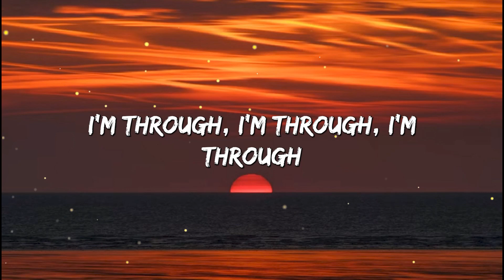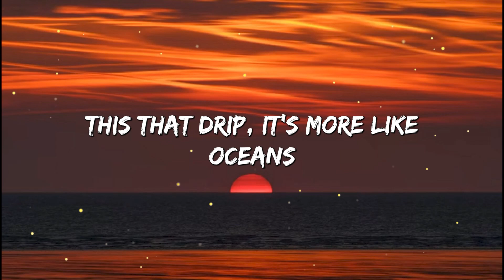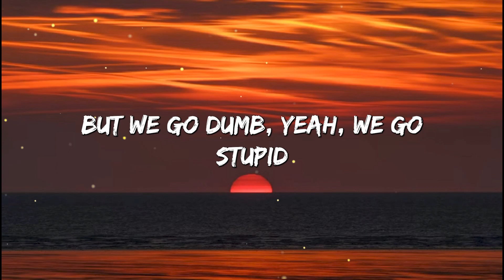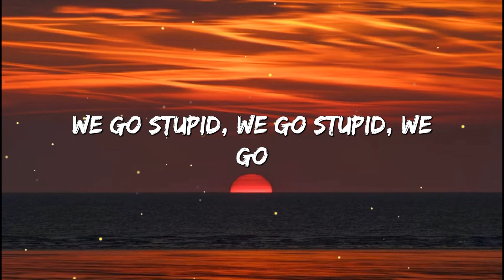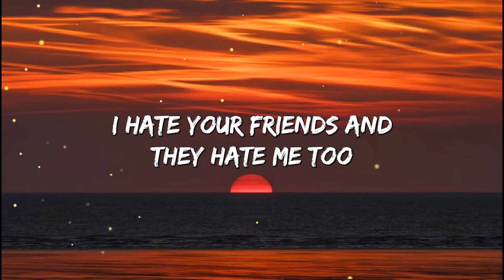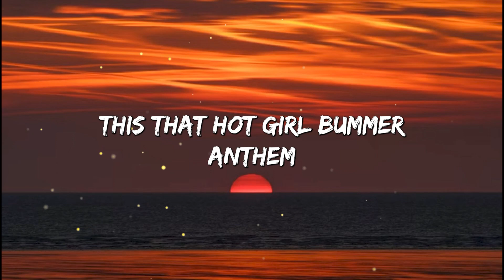Blackbear - Hot Girl Bummer (Lyrics)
[Intro]
Fuck you, and you, and you
I'm through, I'm through, I'm through

[Verse 1]
This that throw up in your Birkin bag
Hook up with someone random
This that social awkward suicide
That buy your lips and buy your likes
I swear she had a man
But shit hit different when it's Thursday night

[Pre-Chorus]
That college dropout music
Every day leg day, she be too thick
This that 10K on the table
Just so we can be secluded
And the vodka came diluted
One more line, I'm superhuman

[Verse 2]
This that hot girl bummer two-step
They can't box me in, I'm too left
This that drip, it's more like oceans
They can't fit me in a Trojan
Out of pocket, but I'm always in my bag
Yeah, that's the slogan
This that, "Who's all there?"
I'm pullin' up wit' a emo chick that's broken

[Pre-Chorus]
This that college dropout music

[Bridge]
We go stupid, we go stupid, we go—
And you want me to change? Fuck you!